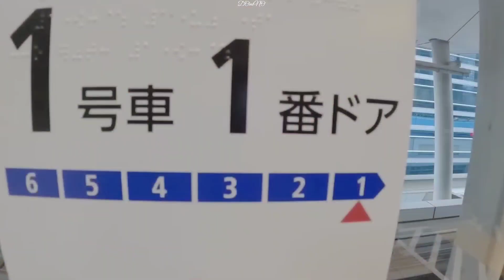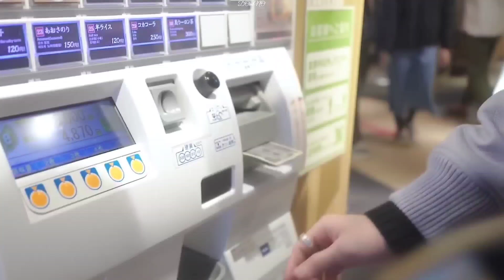[Hyunlix] Neverending Story (FMV Part 3/3)Hyunlix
Reminder : This video is a shipping video. Please look forward to the next part too. Bonus part coming soon 😺